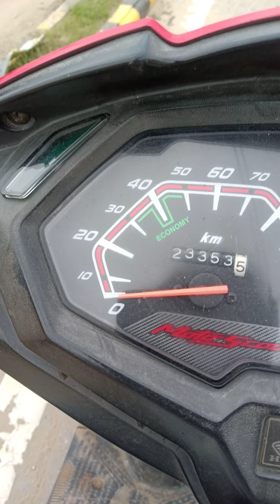haflong goisilam ki moja